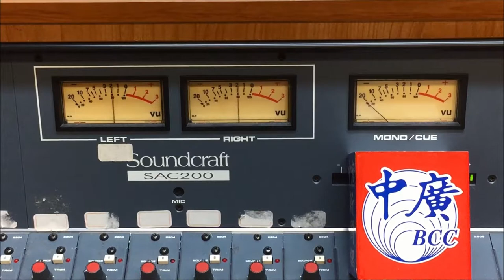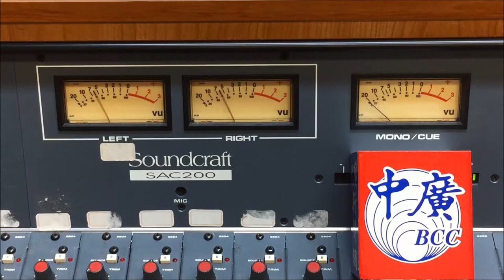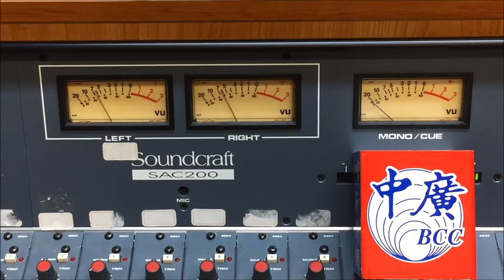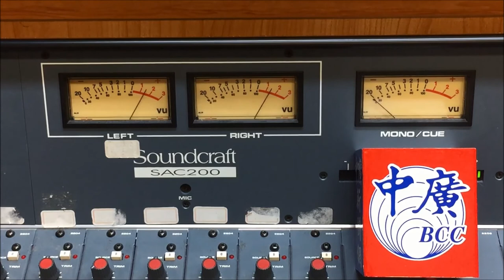中廣新聞網《台灣online》丹尼爾尋親 家扶基金會林秀鳳處長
35歲的衣索比亞青年丹尼爾，今年中秋，跨海來台尋親，當面感謝給他11年幫助的認養人邱月美媽媽。台灣online，訪問家扶基金會社會資源處長林秀鳳處長，聊聊丹尼爾和邱媽媽的故事。

中廣新聞網  週一~週五下午1:15~1:30，台灣online單元，主播張慶玲為您關心台灣大小事。